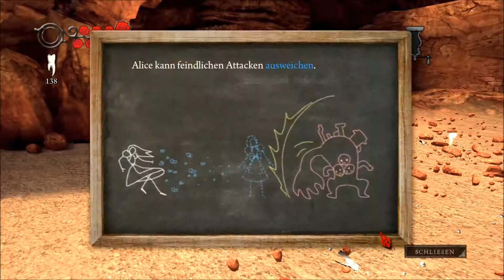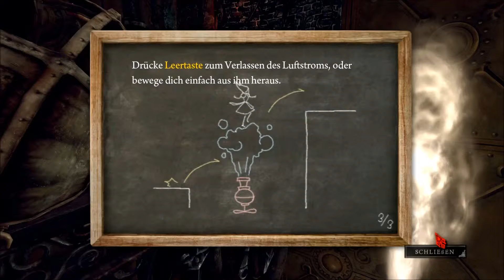Let´s play Alice Madness Returns #03 Auf zum Hutmacher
Langsam lassen wir das Tal der Tränen hinteruns und begeben uns mit Alice in die Domäne des Hutmachers .